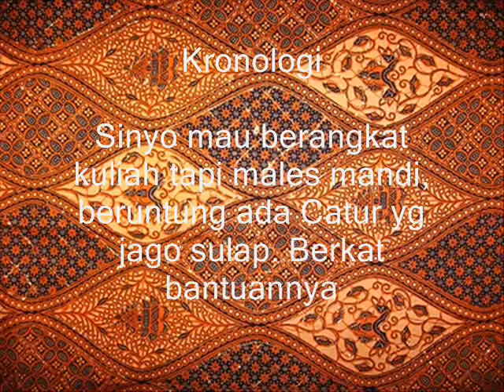Mahasiswa koplak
Karena kebanyakan tugas begini jadinya. mahasiswa koplak, aneh tapi gokil